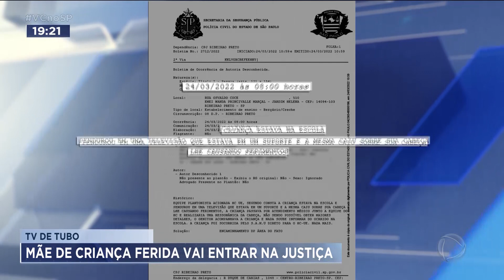TV de tubo: mãe de criança ferida vai entrar na justiça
Foi uma TV de tubo, que pesa 45 kg, que feriu uma criança numa creche de Ribeirão Preto. A informação foi confirmada, depois que a secretaria da educação pediu para retirar todos os aparelhos deste tipo das escolas. A mãe da criança é babá e deixou a filha na escola para cuidar de outra criança. Ela vai entrar na justiça contra a prefeitura de Ribeirão.